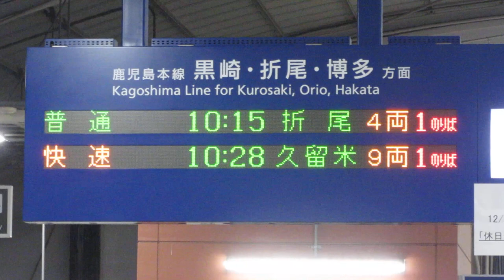JR九州 八幡駅 改札口 発車標(LED電光掲示板)